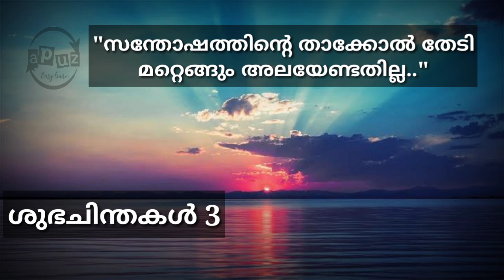ശുഭചിന്തകൾ | ഒരു നിമിഷം ഇതു കേട്ടു നോക്കൂ.... | ശുഭദിനം സന്തോഷത്തോടെ ആരംഭിക്കൂ... | Apuz Online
ശുഭ ദിനം
സന്തോഷത്തോടെ ദിവസം തുടങ്ങാം
ശുഭചിന്തകൾ